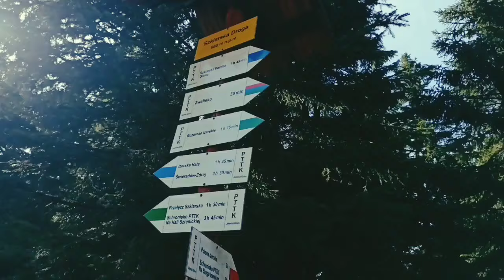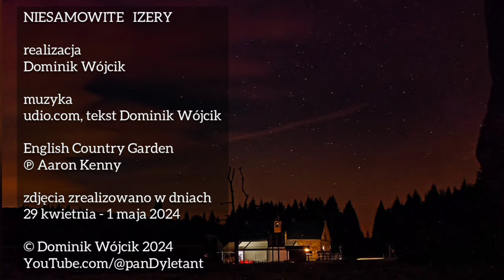Kobyla Łąka - Niesamowite Izery odc. 3 - Góry Izerskie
W tym ciemnym odcinku zabiorę Was na odcinek szlaku pomiędzy Stacją Turystyczną Orle a Kobylą Łąką, gdzie w schronie turystycznym podzielę się refleksją na temat nieba i życia.

[napisy]

NIESAMOWITE   IZERY

realizacja
Dominik Wójcik

muzyka

zdjęcia zrealizowano w dniach
29 kwietnia - 1 maja 2024

YouTube.com/@panDyletant